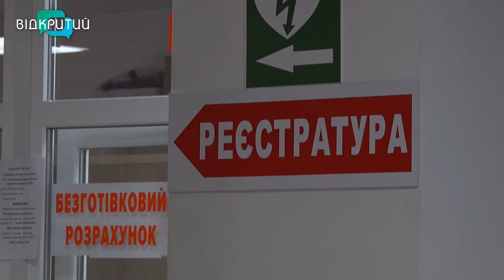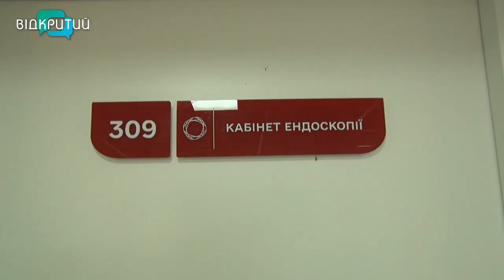У Дніпрі діти наковталися монет і магнітних кульок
Семирічна дитина проковтнула 59 металевих кульок.  З такою бідою нещодавно привезли батьки своє чадо до дніпровських лікарів.  Ця ситуація – непоодинока, кажуть медики. Тож закликають батьків ховати дрібні предмети від дітей подалі. Якими ще порадами діляться лікарі – у наступному сюжеті.